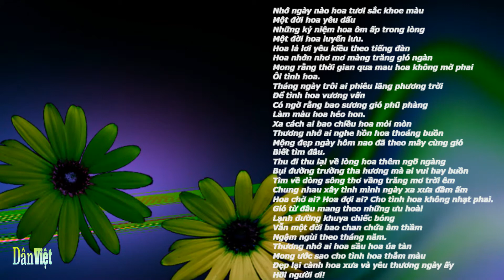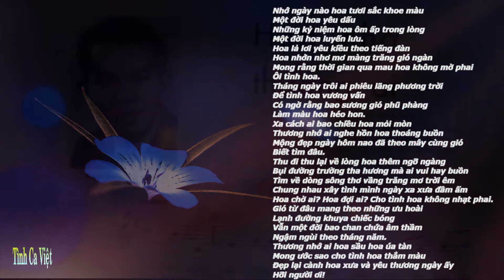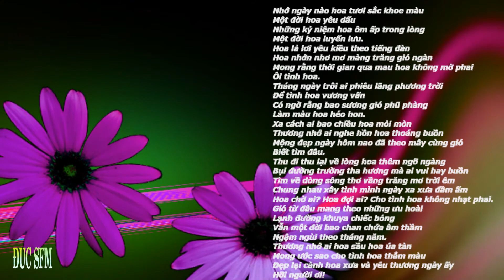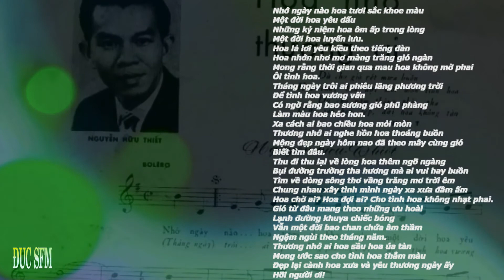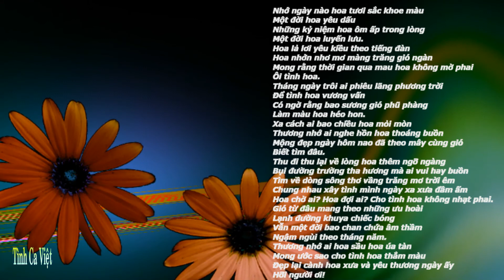Hoa Thương Nhớ Ai , Sáng tác Nguyễn Hữu Thiết , Ca sĩ Thanh Tuyền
1. Nhớ ngày nào hoa tươi sắc khoe màu
Một đời hoa yêu dấu
Những kỷ niệm hoa ôm ấp trong lòng
Một đời hoa luyến lưu.

Hoa lả lơi yêu kiều theo tiếng đàn
Hoa nhởn nhơ mơ màng trăng gió ngàn
Mong rằng thời gian qua mau hoa không mờ phai
Ôi tình hoa.

Tháng ngày trôi ai phiêu lãng phương trời
Để tình hoa vương vấn
Có ngờ rằng bao sương gió phũ phàng
Làm màu hoa héo hon.

Xa cách ai bao chiều hoa mỏi mòn
Thương nhớ ai nghe hồn hoa thoáng buồn
Mộng đẹp ngày hôm nao đã theo mây cùng gió
Biết tìm đâu.

[ĐK:]
Thu đi thu lại về lòng hoa thêm ngỡ ngàng
Bụi đường trường tha hương mà ai vui hay buồn
Tìm về dòng sông thơ vầng trăng mơ trời êm
Chung nhau xây tình mình ngày xa xưa đầm ấm
Hoa chờ ai? Hoa đợi ai? Cho tình hoa không nhạt phai.

2. Gió từ đâu mang theo những ưu hoài
Lạnh đường khuya chiếc bóng
Vẫn một đời bao chan chứa âm thầm
Ngậm ngùi theo tháng năm.

Thương nhớ ai hoa sầu hoa úa tàn
Mong ước sao cho tình hoa thắm màu
Đẹp lại cành hoa xưa và yêu thương ngày ấy
Hỡi người ơi!